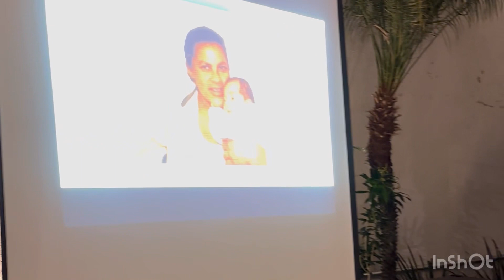Assista a cerimônia de debutante no Espaço La Corcelle, da Lara.